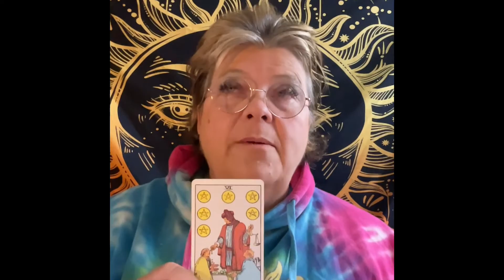Libra Monthly November Tarot 2022: Wanting Change?